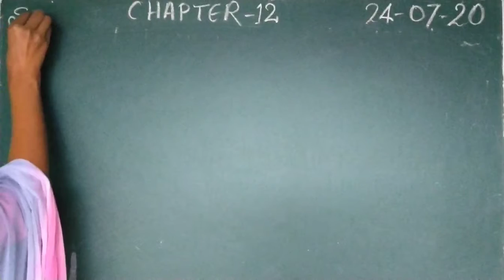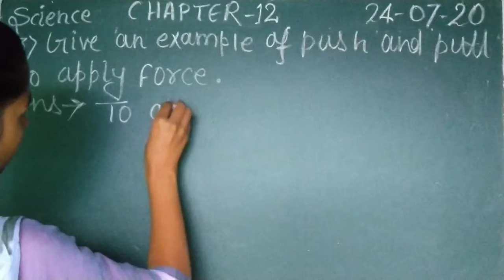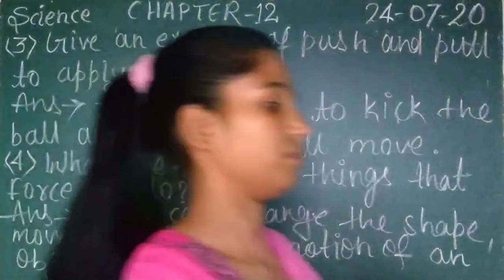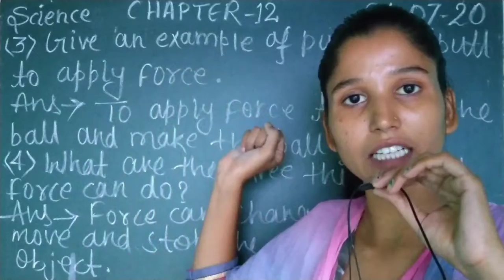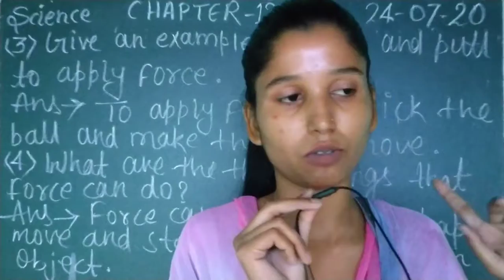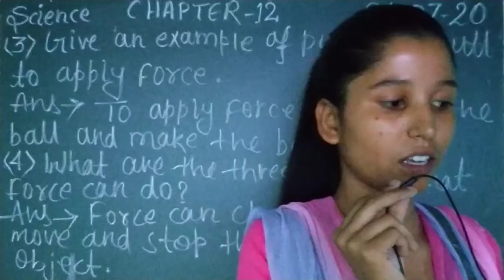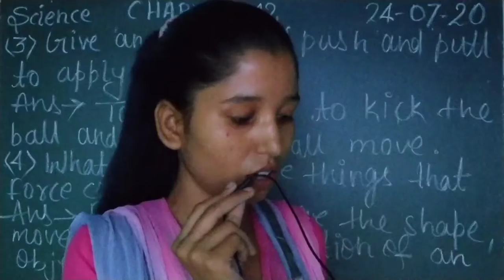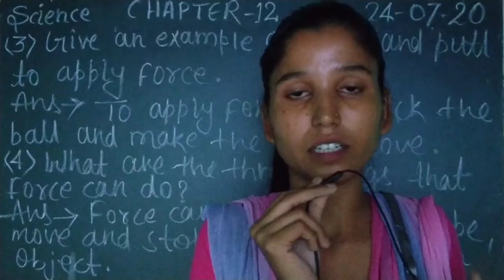Class 3 Science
Light, Sound and Force